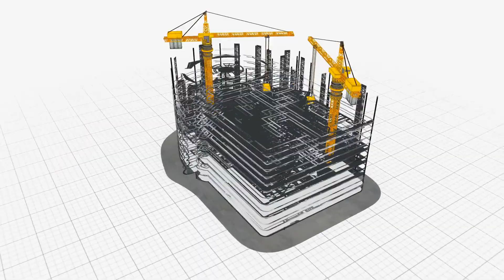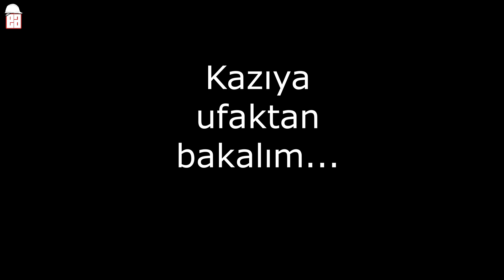MÜSTAKİL EVE NASIL BAŞLANIR ? sıfırdan bir projeye giriş yapıyoruz.. detaylar videoda..